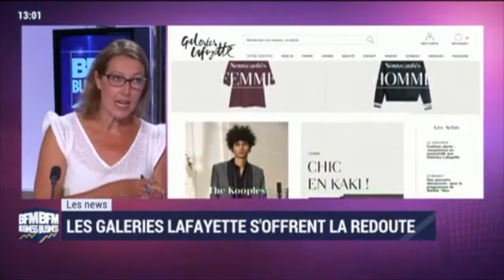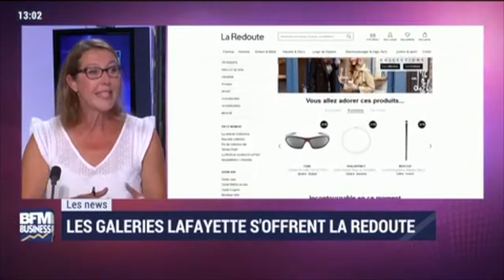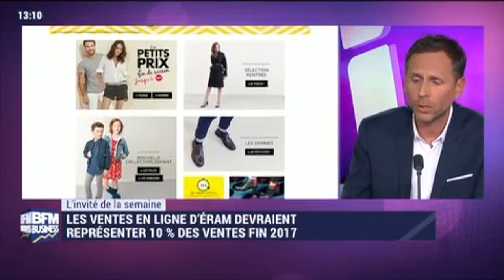Innover pour le commerce : Renaud Montin, Yves Puge et Michel Biero